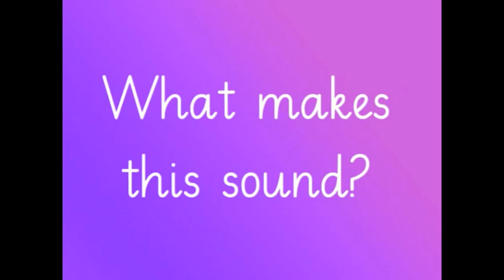Guess the sound